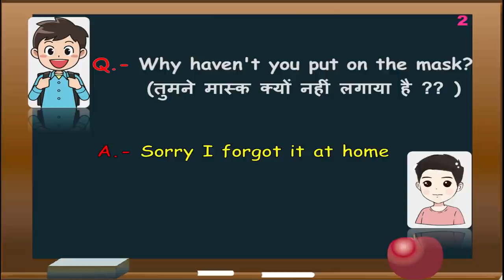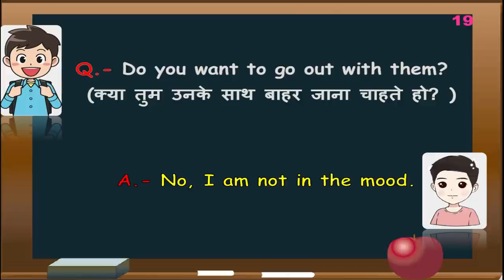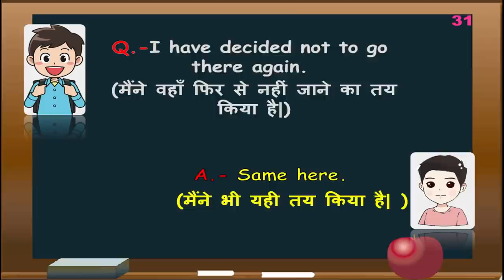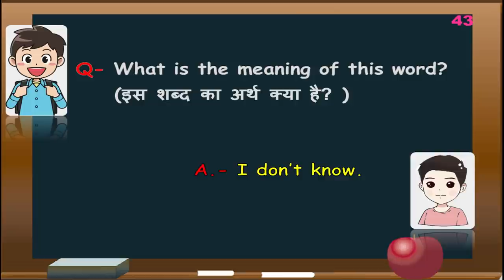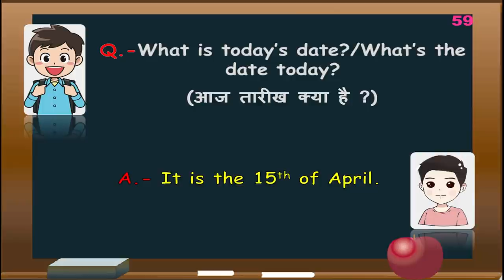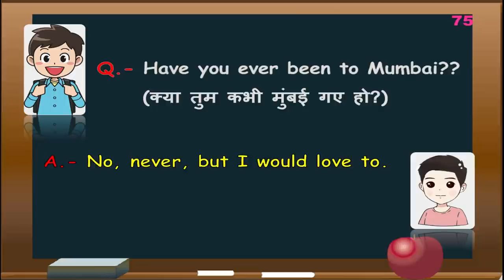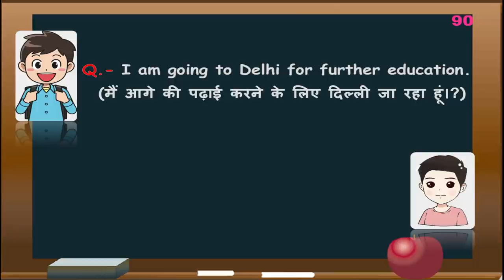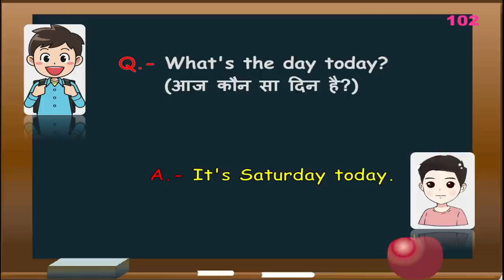100+ Questions and Answers in English | How to ask Questions in English | इंग्लिश में सवाल जवाब।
Hey Everyone! Kai baar aisa hota hai ki aapko kisise kuch questions poochne padte hain lekin aap unhe English me poochne se katraate hain..?? hai na??
So ye video dekhne ke baad aap aisi situation ko easily handle kar lenge kyonki maine is video me 100 se jyda questions or unke answers cover kiye hai, jo agar aap dhyaan se sunenge to aapki English me kaafi improvement aayega .

100+ Questions and Answers in English | How to ask Questions in English | इंग्लिश में सवाल जवाब।